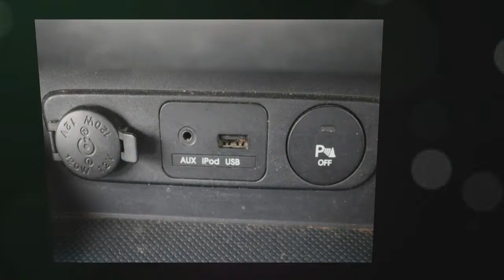Kia Sportage 2.0 First Edition CRDi Turbo Diesel 4x4 Auto for sale in Honiton, Devon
Kia Sportage 2.0 First Edition CRDi Turbo Diesel 4x4 Auto for 9495 GBP